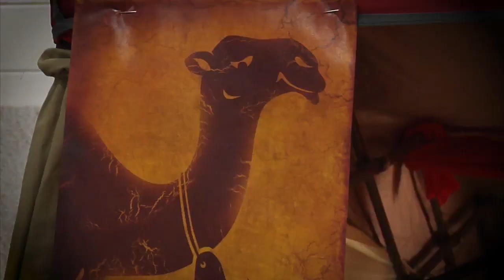Wilderness Escape Intro Video - VBS 2020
Welcome to Wilderness Escape — an exciting journey with God’s people, the Israelites, that brings God’s Word to life for kids and adults! Everyone learns how God Guides and Provides in this Holy Land Adventure VBS for 2020.